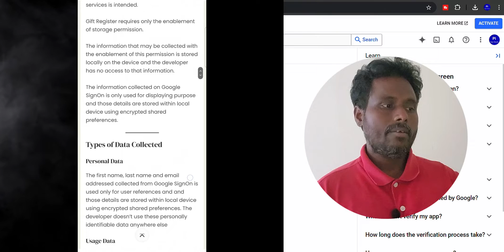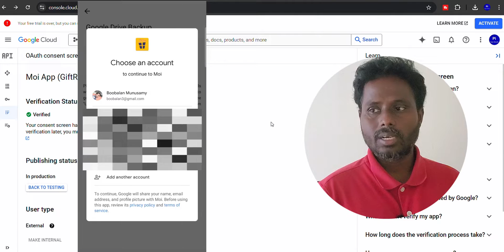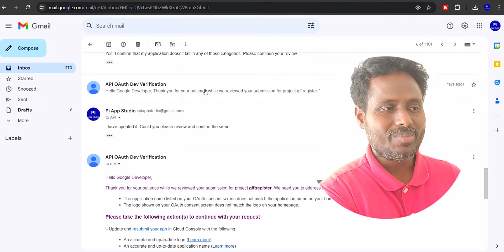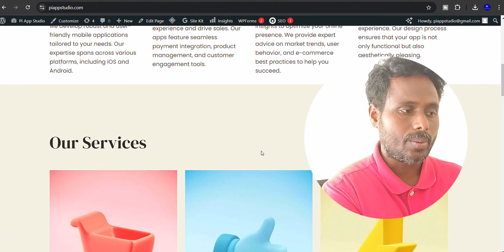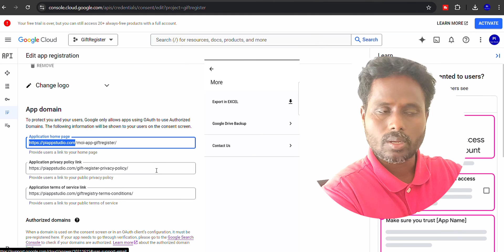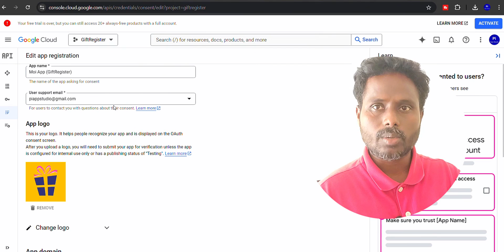How to get successful Google approval for OAuth Consent Screen 2024?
In this video, we are discussing how to prepare Google OAuth Consent Screen form google approval. I'm providing my recent expereince in interacting with google team and their feedback.

Google SignOn,
Google SignOn oauth consent screen,
google oauth consent screen,

googl drive integration.

Moi App's home Page.